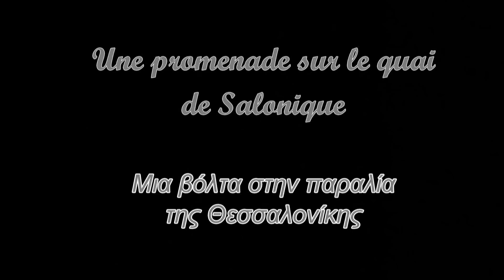Βόλτα στην παραλία της Θεσσαλονίκης